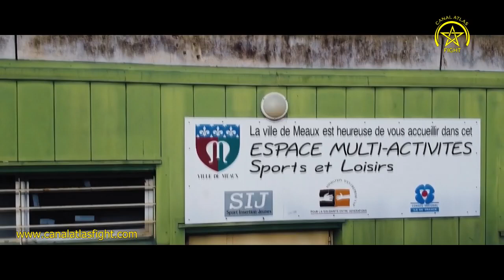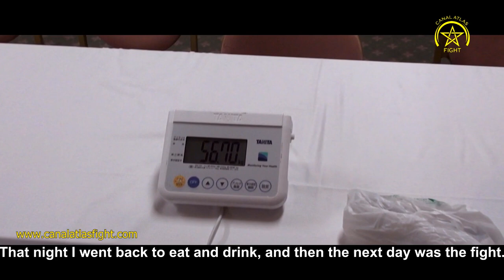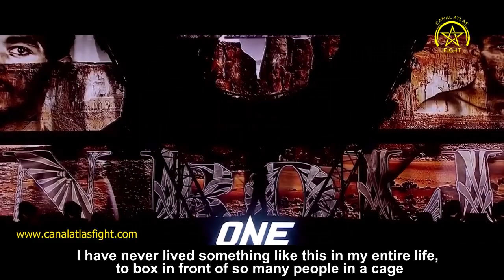ROAD TO THE ONE CHAMPIONSHIP - Daren Rolland VS Sam-A Gaiyanghadao TOKYO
canalatlasfight fight tv Découvrez le premier Épisode "Tokyo-Sam-A" de la série "Road to the One Championship" consacré à Daren Rolland.

Vous suivrez sa conquête de la ceinture du One Championship.

Aujourd’hui, c’est le titre le plus prestigieux et convoité des fighters de la planète.

Soutenu et accompagné par sa team, ses amis et sa famille vivez cette belle aventure en immersion avec Daren.

Discover the first Episode "Tokyo-Sam-A" of the series "Road to the One Championship" dedicated to Daren Rolland.

You will follow his conquest of the One Championship belt.

Today, it is the most prestigious and coveted fighter title on the planet.

Supported and accompanied by his team, friends and family live this beautiful adventure in immersion with Daren.

Sam-A Gaiyanghadao vs. Daren Rolland | ONE Full Fight | October 2019